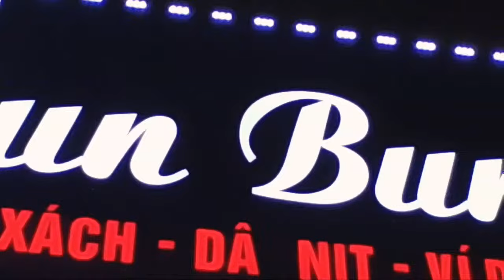BUỔI CHIỀU TẠI NHÀ HỒNG LOAN CHÚ CHÁNH VÀ A KHOA CHUẨN BỊ BỎ KHOAI LANG VÀO BAO GIAO CHO KHÁCH